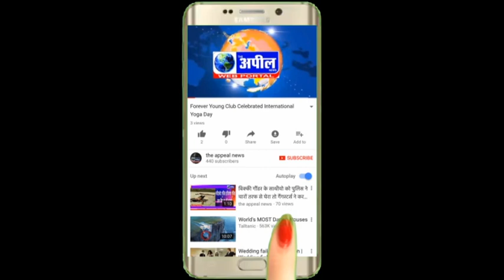डिजीटल ग्रुप ऑफ इस्टीटियुट गिद्दड़बाहा ने मनाई 12वीं सालगिराह | The Appeal News Paper